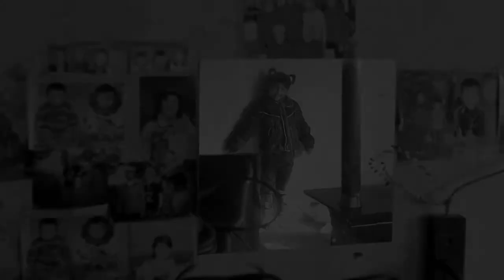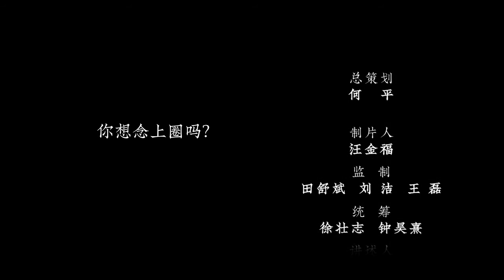国家相册 第三季 第12集：《告别隐没地》